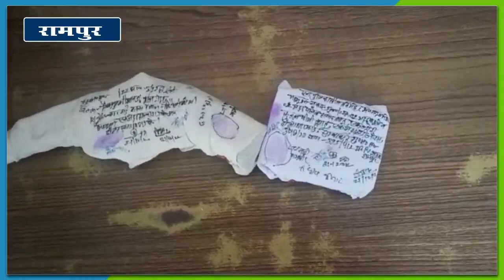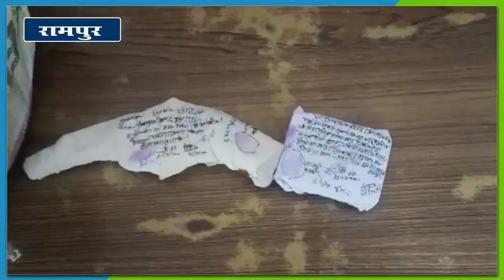Rampur में Police ने लूट की घटना का किया पर्दाफाश,एक अभियुक्त गिरफ्तार